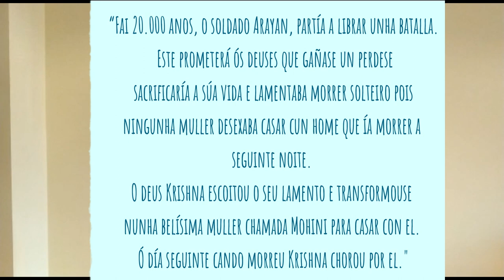Quen son os hijras? - Non sextresen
Na relixión hindú existe un aperturismo en canto ó xénero que non ocorre noutras como no cristianismo. Neste vídeo falaremos sobre os e as hijras que son consideradas o 3º sexo na India.

Grabado, supervisado, maquetado e subtitulado por Antía M. Abal